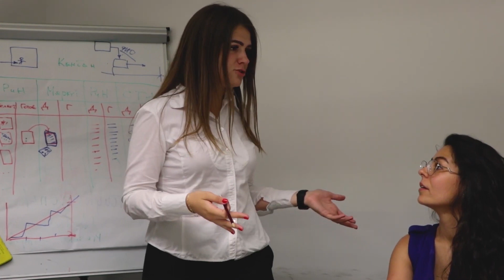"Ділові люди" Як створити завидний бізнес та самому стати затребуваним спеціалістом у своїй професії